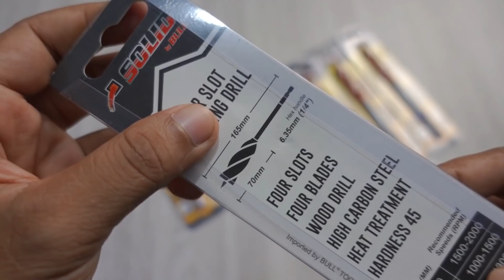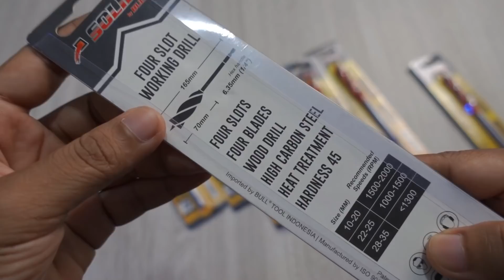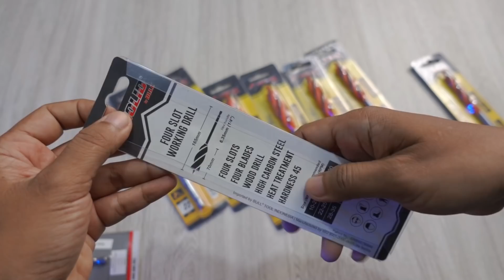Adu cepat mata bor kayu generasi terbaru 🔥🔥 - SOLID 4 SLOT WOOD DRILL AUGER BIT vs BOSCH SPADE BIT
link pembelian